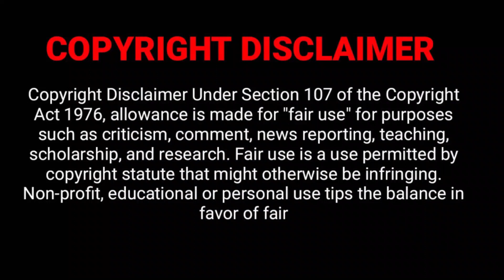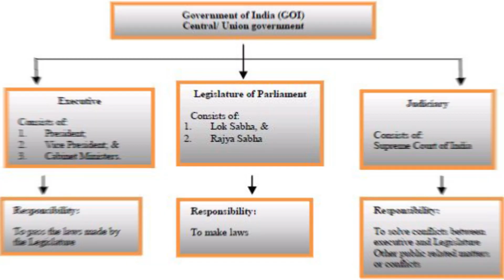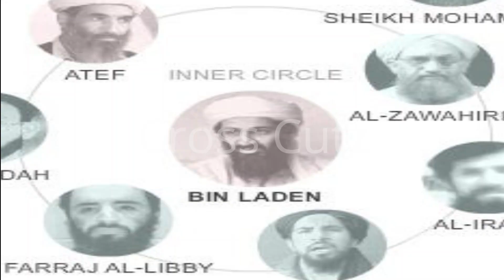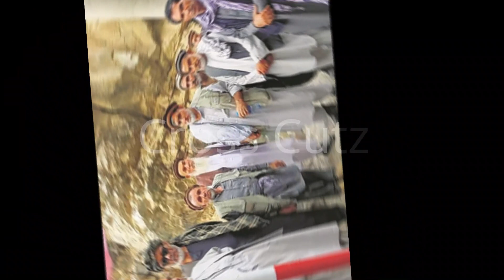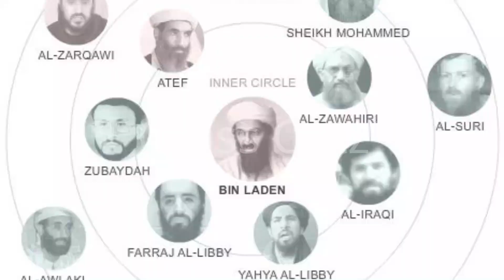Taliban | History of Taliban | Explained in Tamil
This video is about the history of Afghanistan and Taliban. I have explained, how world countries competed to capture Afghanistan, especially the Soviet Union, ISI of Pakistan, USA and finally the Taliban. You will come to know, what led to the emerging of Taliban as new power, how their rule changed so cruel, what led to their downfall during the first invasion of Afghanistan and their second coming, all details are explained clearly in Tamil.

இந்த வீடியோ ஆப்கானிஸ்தான் மற்றும் தலிபான்களின் வரலாறு பற்றியது. ஆப்கானிஸ்தானைக் கைப்பற்ற உலக நாடுகள் எவ்வாறு போட்டியிட்டன, குறிப்பாக சோவியத் யூனியன், பாகிஸ்தானின் ஐஎஸ்ஐ, அமெரிக்கா மற்றும் இறுதியாக தலிபான் என்பதை நான் விளக்கினேன். எது தாலிபான்கள் புதிய சக்தியாக உருவெடுக்க வழிவகுத்தது, அவர்களின் ஆட்சி எப்படி கொடூரமாக மாறியது, ஆப்கானிஸ்தானின் முதல் படையெடுப்பின் போது அவர்களின் வீழ்ச்சிக்கு வழிவகுத்தது மற்றும் அவர்களின் இரண்டாவது வருகை, அனைத்து விவரங்களும் தமிழில் தெளிவாக விளக்கப்பட்டுள்ளன.

taliban taliban in Afghanistan#taliban news#taliban attacks#history of taliban